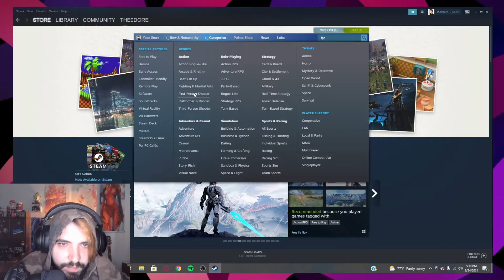this game is better than CALL OF DUTY!!!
booba edition